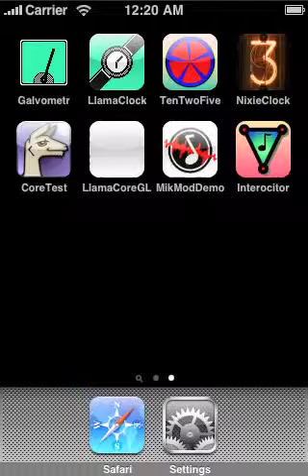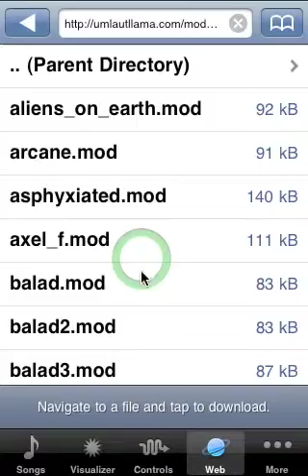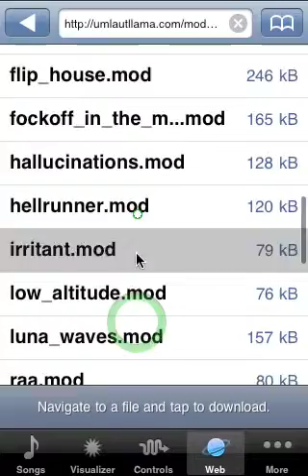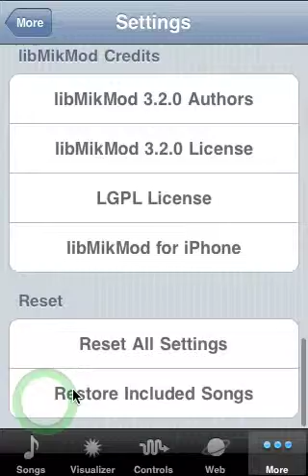Interocitor Preview E4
A preview of my "Interocitor" mod player for the iPhone/iPod Touch.  Full res version of it here: